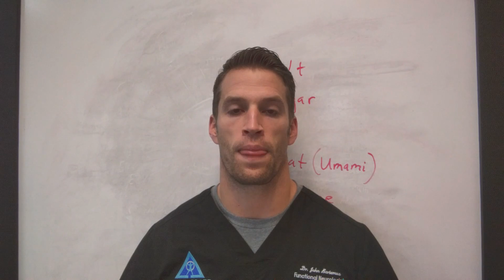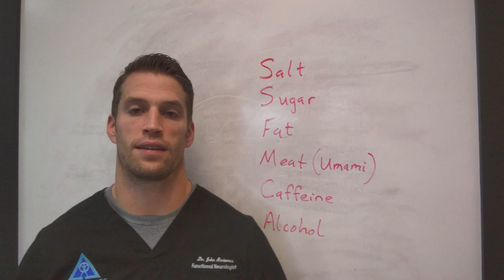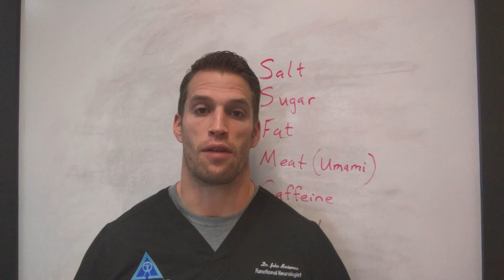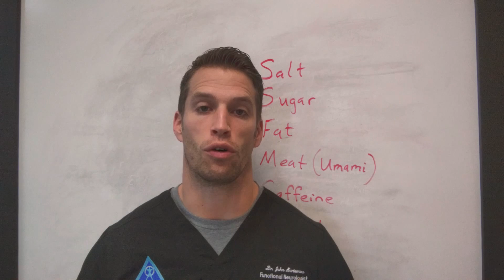Dopamine's Role in Losing Weight and Getting Lean - Functional Nugget #20